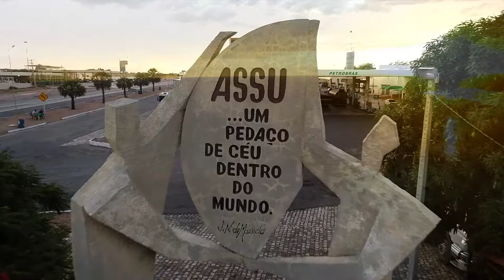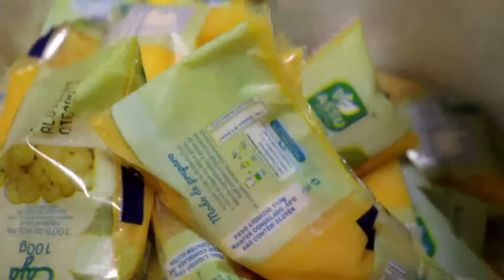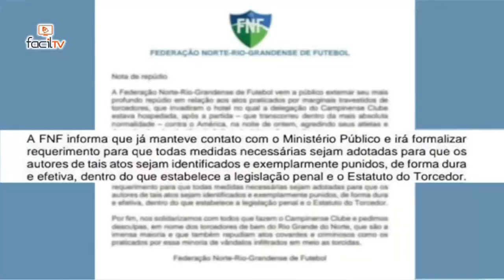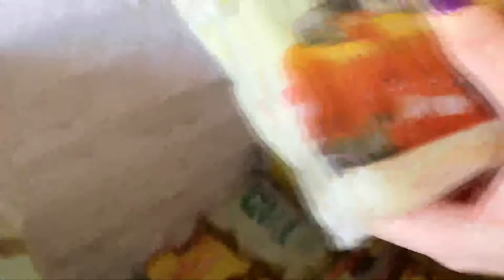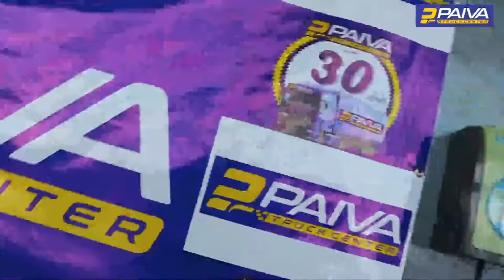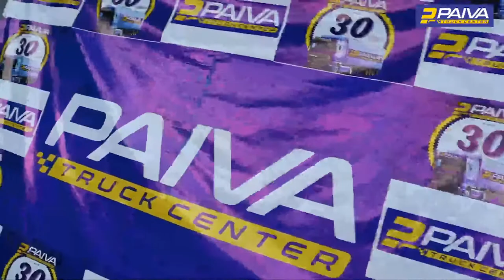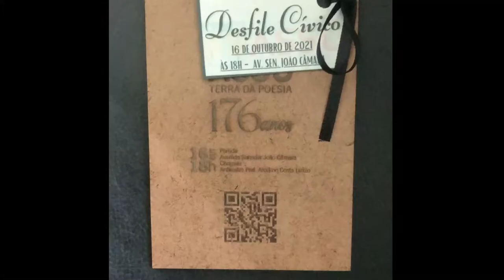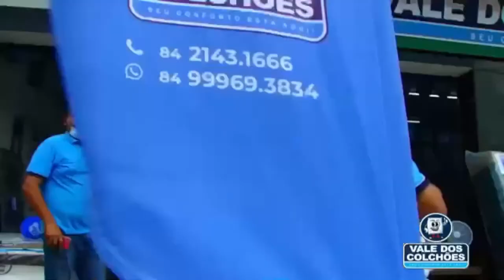RADIO TV NOTICIAS